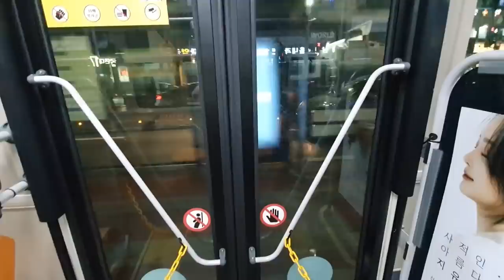Day190. 다들 철봉 몇 초씩 매달리는지 말씀 주십쇼 Tell me how many seconds you can stay on the pull up bar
Translations will be provided within 24 hours, friends.